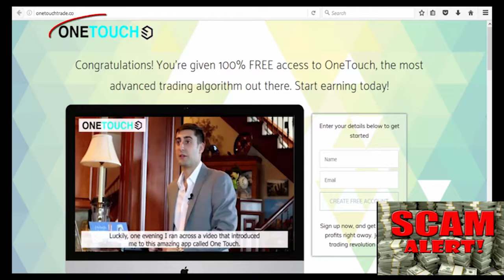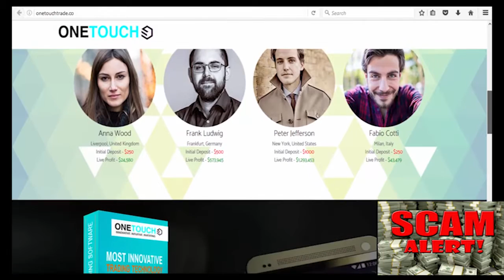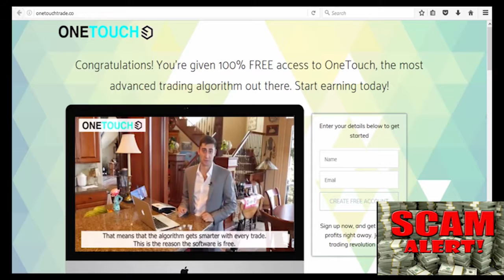SCAM ALERT!! - Prizm Tech Software Review - Highly Corrupt Trading SCAM